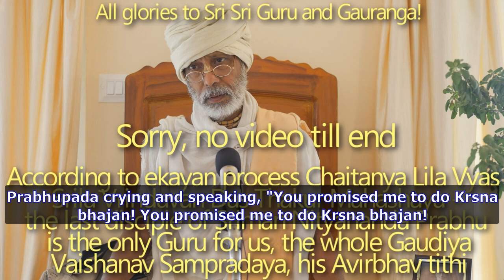Asatsanga. Is it possible to cheat Gurudeva? Excerpts from Shyam Baba's classes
You must take resolution not to do any asatsanga. You cannot cheat Guru, you can cheat yourself
SBen220527 According to ekayan process Chaitanya Lila Vyas Srila Vrindavan Das Thakur Mahashaya  @BhaktiSiddhanta.org ​